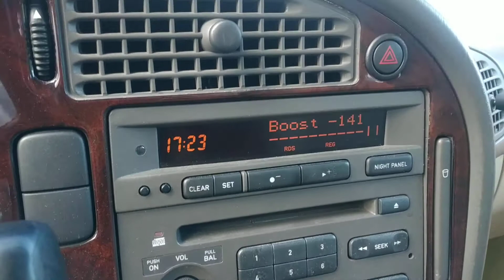OSID Mode 3 (Virtual boost)